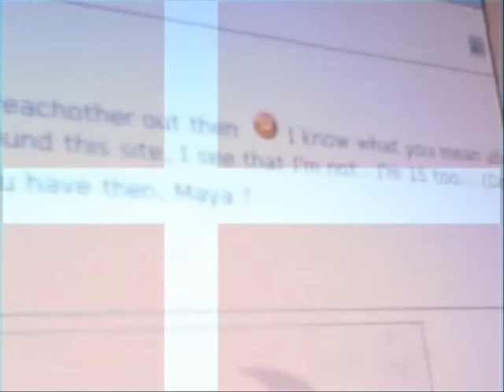Signe and Maya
It's about a friendship... A beautiful friendship! Julie Andrews brought us together... and well.. A perfect companionship was created! I love you Maya, with all of my heart!